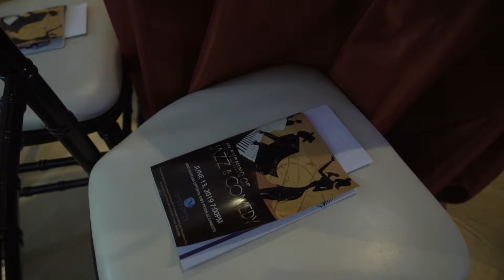An Evening of Jazz & Comedy - Inaugural Fundraising Event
Back in the summer of 2019, we had the pleasure of capturing the inaugural fundraising event for the brand new, Chambers-McCain Foundation.